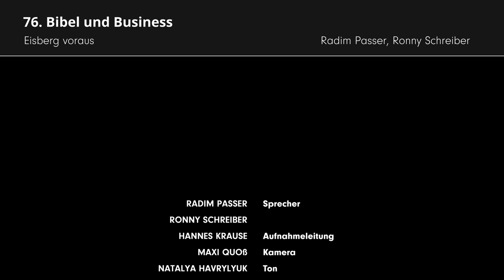76. Bibel und Business # Radim Passer, Ronny Schreiber # Eisberg voraus